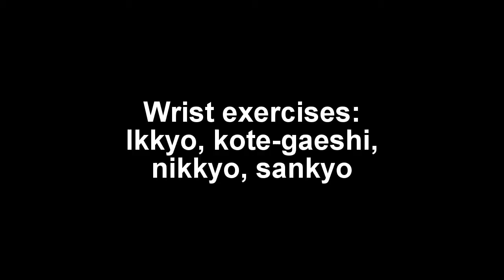[11/14/15] (Edited) Beginner Class Part 1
Date: Sat., Nov. 14, 2015

Title: (Edited) Beginner Class Part 1

Part 1:
Stretching exercises
Wrist exercises
Footwork, tenkan, irimi
Arm-swinging drills, ikkyo, rowing
Rolling, forward and backward rolls

Credits:
Instructor: Wemberly sensei (5th degree black belt, U.S. Aikido Federation)
Students: Amos and Eddie

Master Hun:
This is the edited video of all the clips taken from the beginning of this beginner class.
Also, a big "Thank you!" to Amos and Eddie for allowing Aikido of Staten Island to film them in action.

Visitors are always welcome!